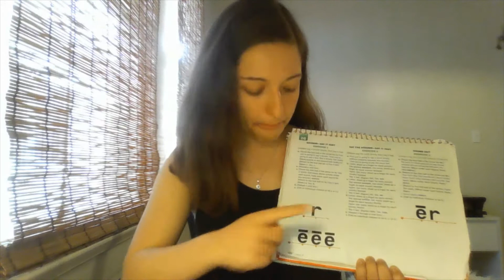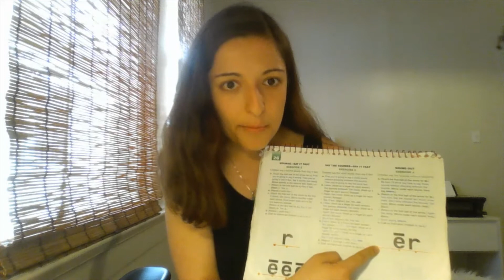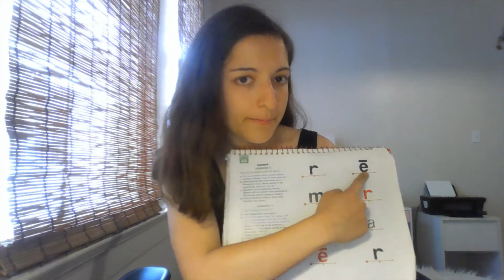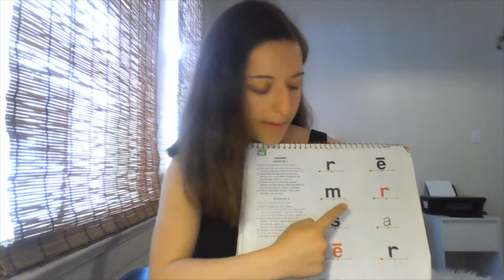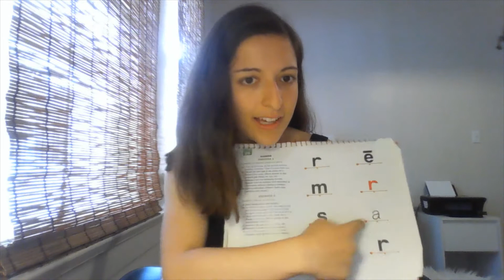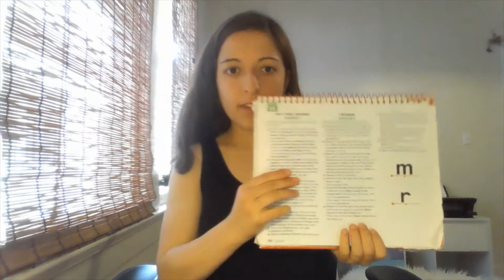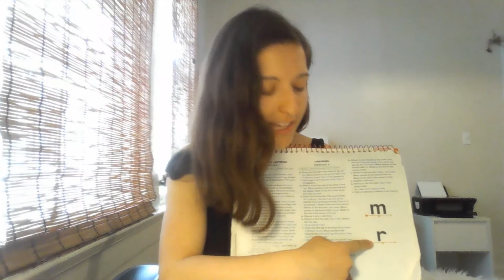K Reading Mastery Lesson 26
Reading Mastery lesson 26